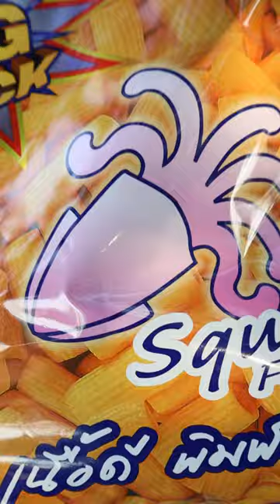Give me the food‼️ Behind You, You cannot resist Too Cute😂 | JJaiPan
No one can ask JaiJai for snacks.
JaJa and Japan have to use a trick with many puppies
Can this work?
American Bully
Thai Bangkaew
Shiba Inu
JJaiPan (Jay Jai Pan) present Shorts for family
Welcome to our fun and lovely clips
Join us to create better world

Line : jjaipankids
IG: Jay Jai Pan / jjaipan